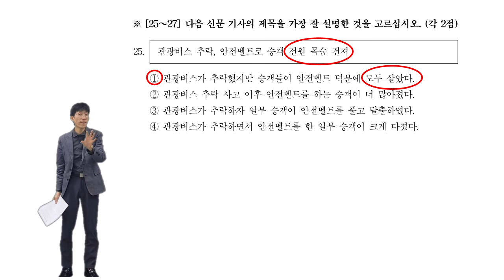1min TOPIK2 64회 읽기 25번